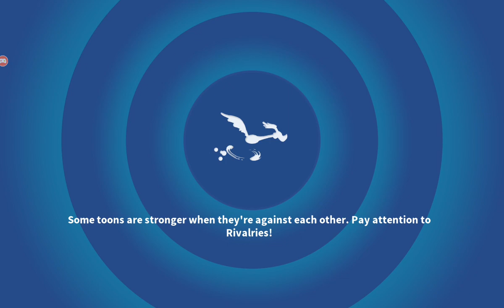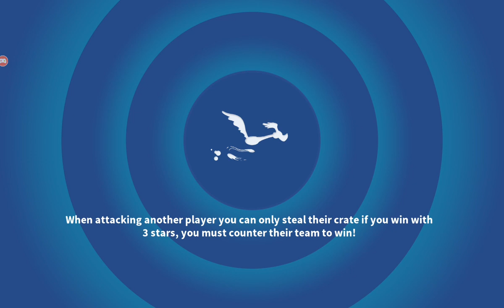Looney Tunes World of Mayhem Rank up Campaign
Finally, a 4 stars Doctor.